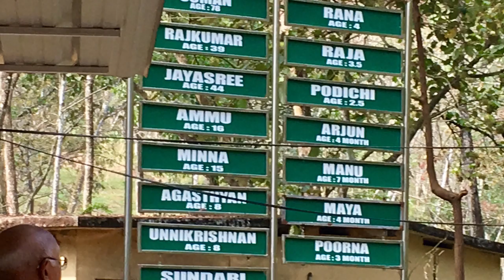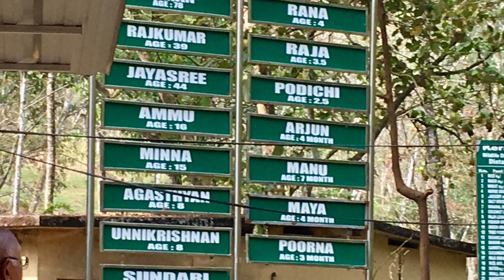Kottoor Elephant Sanctuary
45 km from Thiruvananthapuram